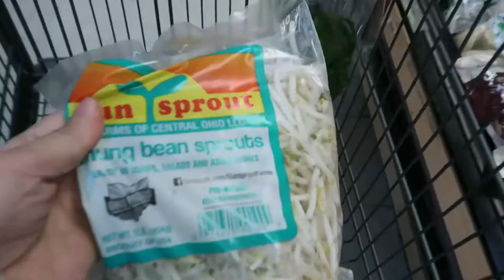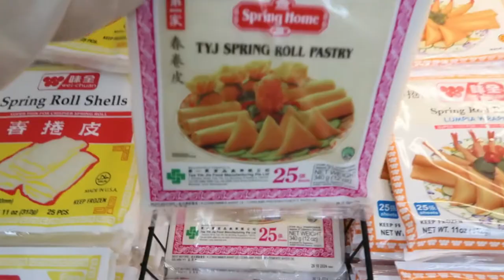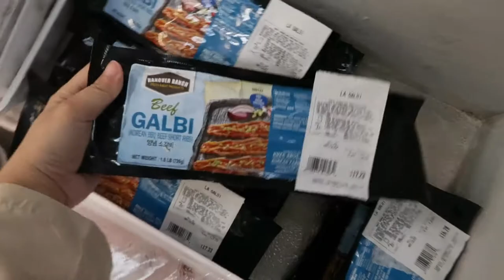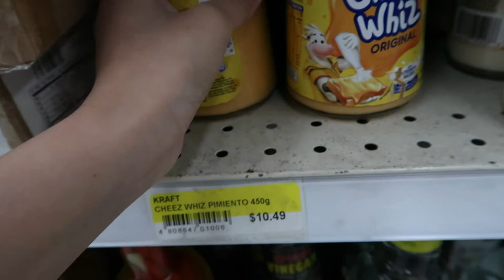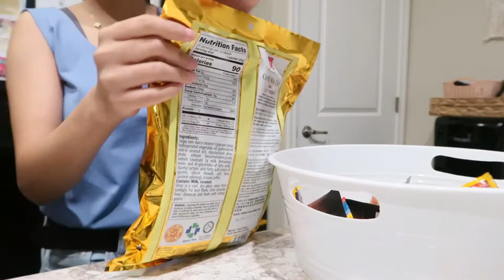Filipina Mom Diaries | Mexican Food, Asian Grocery and Haul